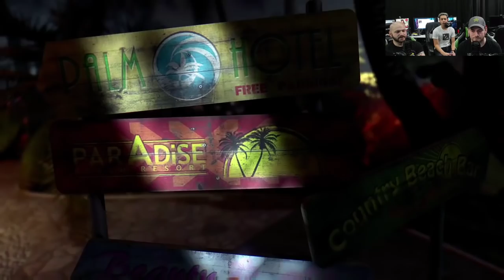Let’s Play on PlayStation Now: Dead Island